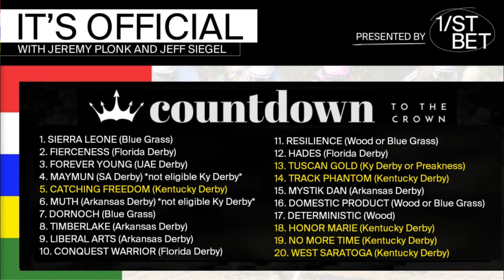It's Official: Jeff Siegel & Jeremy Plonk | March 26, 2024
Jeff Siegel & Jeremy Plonk tackle 5 hot topics in horse racing each week, and this time there's a major Kentucky Derby prep trail influence.